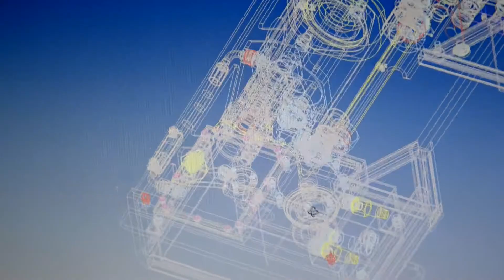Welcome to the Parker Motion Systems Group - Global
Welcome to Parker Hannifin! The formation of the new  Parker Motion Systems Group combines Hydraulic, Pneumatic and Electromechanical technologies in a single unifying force for the first time. The move gives us the capability to provide customers with the perfect motion systems solution, regardless of the technology as well as aiding the development of innovative multi-technology hybrid solutions.

▬ Social Media ▬▬▬▬▬▬▬▬▬▬
Parker Hannifin